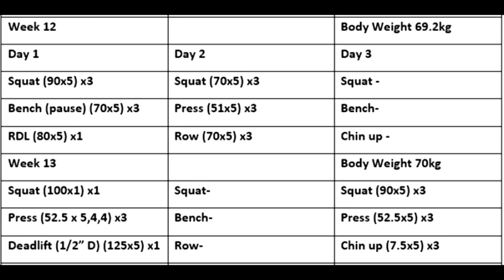1 plate OHP and 3 plate Deadlift is within reach! Week 11-13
Thank you to all my subscribers for all your support viewing, liking and commenting on these videos! I’m honoured to have such a fantastic subscriber base, hope your training is going well! Thought I would switch things up for this video since the tables were fairly empty. Expecting some big progress over the next couple of weeks so I hope you will be back to watch the next video!

Time stamps:
Chin up: 5:24
Isometric chin up (old clip) 7:56
Press 8:21
Bench 9:17
Deadlift 10:06
Squat 13:55
Summary tables 14:30

Thank for the music, here are the detail if anyone is interested :)

• Track Info:

Title: Garage
Artist: Topher Mohr and Alex Elena
Genre: Rock
Mood: Dark